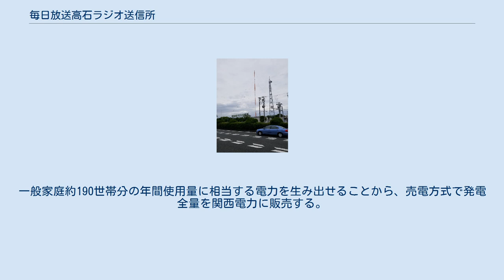毎日放送高石ラジオ送信所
送信所全景（手前は国道26号線、左手奥にＡＢＣラジオ高石送信所のタワーが見える） 毎日放送高石ラジオ送信所（まいにちほうそう たかいしラジオそうしんじょ）は、大阪府高石市西取石にある毎日放送（MBSラジオ）の中波放送（AMラジオ放送）送信所（親局）。
1961年6月1日に運用を開始した。
 1992年3月15日から2010年2月28日までは、AMステレオ放送を実施。
2013年10月1日からは、送信所の敷地内で毎日放送高石太陽光発電所（まいにちほうそう たかいしたいようこうはつでんしょ）を運営している。
 MBSラジオ（開局当時は新日本放送）の開局当初は、大阪市住吉区苅田町四丁目にあった苅田ラジオ送信所から送信を行っていたが、電波の伝播上不十分な面があったため、当時の泉北郡高石町（現在の高石市）へ移転することとなった。
送信所の工事は1960年9月から行われ、翌年1月に送信所建屋の上棟式が挙行され、6月1日から同送信所からの送信を開始した。
なお、苅田ラジオ送信所の送信所建屋は送信所閉鎖後に同社千里丘スタジオ敷地内に移築され、集会所として使用され、送信所跡地には大阪府立大和川高等学校（現・大阪府教育センター附属高等学校）が建てられた。
 また、局舎には「毎日放送ラジオ送信所」という大きなネオンが取り付けられている。
 2016年3月のワイドFM開始から、オープニング・クロージングの局名告知で「大阪高石送信所」とアナウンスされている。
 高石市には朝日放送ラジオ（ABCラジオ）のラジオ送信所も所在する。
こちらも一足早く1960年に堺市から現在地に移転している。
 地球環境保護、電力供給不安の解消、社会への貢献を目的に、2013年10月1日から20年間の予定で運営。
毎日放送では、この発電所の完成を機に、在阪の放送局では初めて太陽光発電事業に乗り出した。
 送信所敷地（約4万3000平方メートル）のうち、公園・店舗などの敷地を除く送信アンテナの基部（半径70メートル、約1万5000平方メートル）に、電気興業の施工でパナソニック製の太陽光パネル2884枚を設置した。
 実効出力は600kwで、年間発電量は約70万kwh。
一般家庭約190世帯分の年間使用量に相当する電力を生み出せることから、売電方式で発電全量を関西電力に販売する。